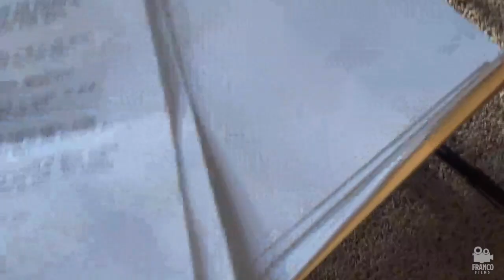Backstage | The Making of: In My Backpack (2020)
We had a lot of fun making this film. Shot in a digital Handycam, this behind-the-scenes encapsulates the great vibe we like to have on set.

Camera: Rodrigo Uribe and Alfredo Merino